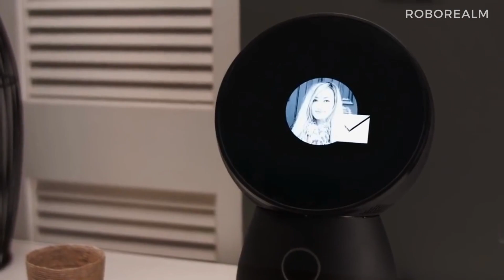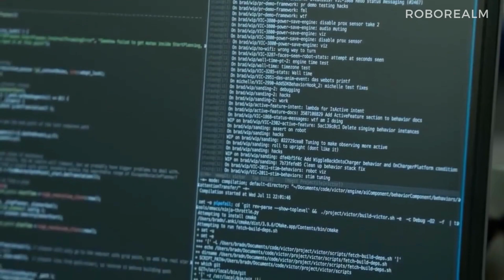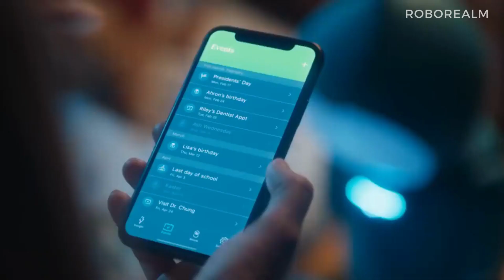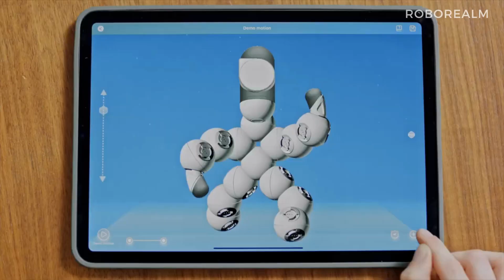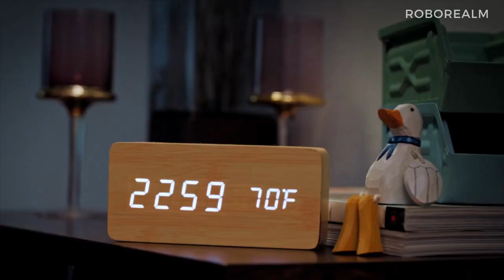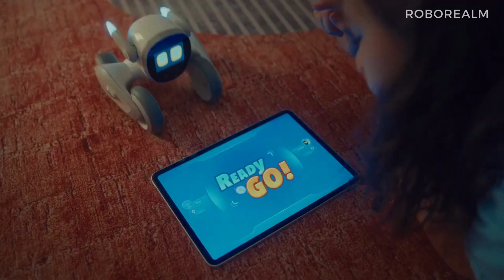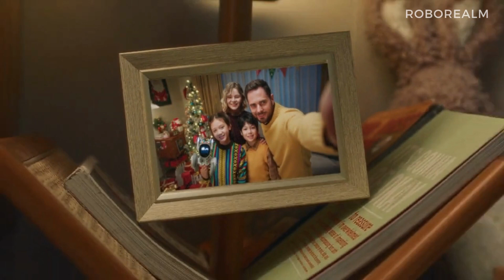5 Best Personal Robots. 2023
Are you looking for a personal robot that can make your life easier and more enjoyable? Look no further! In this video, we'll introduce you to the 5 best personal robots that are available on the market today.

best personal robots 2023
best personal robots to buy
cool robots to buy
coolest robots you can buy
coolest robots
the best robots to buy
cool robots to build
cool robots you can buy on amazon
what is the coolest robot in the world
cool robots to draw
coolest robots ever
best robots to buy in war robots
what is the strongest robot in war robots
what is the best weapon in war robots
what is the best robot in robot wars
what is the biggest robot in war robots
cool robots to make
cool robots to make at home
coolest toy robots
best robots to buy
cool robots to research
best robots to buy 2023
what is the most advanced robot 2023
5 coolest robots
5 best robots
best ai robots to buy
best home robots to buy
best small robots to buy
war robots best weapons to buy
best ai robot for home
which is better ai or robotics
what is the best ai chatbot
best robots to build
best robots you can buy
best robots you can buy 2023
best robots to code
best robots to clean the house
what is the best robot cleaners you can buy
best robots to download
best robots for sale
best robot to buy with gold in war robots
what is the fastest way to get gold in war robots
best gold robot war robots
best robots to learn coding
best coding robots for adults
best robotic stocks to buy right now
best robots to own
robots best
best robots to program
what stocks are the best to buy right now
what are the top stocks to invest in right now
best robotic vacuum to buy
which robotic vacuum is best
what is the top rated robotic vacuum
what is the best inexpensive robot vacuum
best robotic vacuums consumer reports
what are the best robots to buy
the best robot toys
best robots 2023
5 best robots
10 best robots
top 10 robot toys
best robot toys
robots 2 2023
tesla robots 2023
extreme robots 2023
home robots 2023
new robots 2023
vex robotics 2023
elon musk robots 2023
robots de 2023
a robots life kalender 2023
will there be robots in 2030
robots in 2023
robots coming out in 2023
will there be robots in 2050
robots in 2025
robots for 2023
robot vacuum
moxie robot
shark robot vacuum
robot toys
robot parts to build a robot
robotryx jittery git robot
robotic window cleaner automatic glass cleaning robot
robotic robot
robot robot rubiks cube
robot robot lego
robot robots everywhere
robot robotics
robot robot dog
robot arm
amazon robot astro
astro robot alexa
robot action figure
robot aspiradora
a robot
a robot named fight switch
a robot dog
a robot named fight
a robot friend
robot building kit
robot building kit for kids 6-12
vector robot by anki
litter robot bags
robot building kit for kids 12 and up
b robot
robot cat
robot cleaner
robot cat litter box
robot car
vacuum robot cleaner
c robot
c robotics
c robotics kit
robot dinosaur
robot dog toy
aibo robot dog
robot dog for kids 8-12
d robot vacuum
d robot
the wild robot escapes
wild robot escapes book
the wild robot escapes book 2
robot earrings
litter robot enclosure
e robot vacuum
e robot
e robot for kids
miko 3 robot for kids
robot for kids
moxie robot for kids
robot fish
robot for kids 3-5
robot f
robot toys f 10
super robot wars f final
hey robot game
robot godzilla
hemiplegia finger rehabilitation trainer robot gloves
rehabilitation robot gloves
robot golf ball
g robot
robot hand
robot hand toy
robot horse
robot helmet
robot hamster
iookme-h robot vacuum cleaner
iookme-h robot vacuum cleaner black
iookme-h robot vacuum cleaner white
batman robot imaginext
robot inteligente
lego robot inventor
aspiradora robot inteligente
perro robot inteligente
i robotic vacuum cleaner
i robot
i robot vacuuming and mopping
i robot vacuuming accessories
i robot vacuuming bags
robot jox
mr robot jacket
robot j7
robot jox blu ray
robot juguete para niños
j robot
robot kit
build a robot kit for kids 8-12
stem robot kit for kids 8-12
robot kids
robot kits for boys 12-15
k robot toy
k robot
k robot train
k robot vacuum